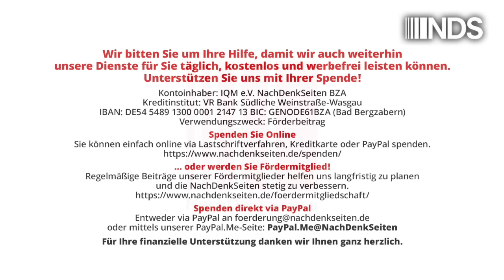So wird der Laden wieder flott! Deutsche Bahn verramscht bestes Pferd im Stall | Wurzbacher | NDS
So wird der Laden wieder flott! Deutsche Bahn verramscht bestes Pferd im Stall | Ralf Wurzbacher | NachDenkSeiten-Podcast | 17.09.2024

Betriebswirtschaft paradox. Der DB-Konzern hat mit der Logistiktochter Schenker bloß noch einen echten Gewinnbringer. Und ausgerechnet der wird an die Konkurrenz in Dänemark verkauft. Das lässt sich nur verstehen im Lichte einer allgemeinen Kaputtstrategie, die das Staatsunternehmen endgültig reif für die Übernahme durch die Privaten macht. Die Verantwortlichen sagen das nicht und sprechen lieber von „Konzentration aufs Kerngeschäft“. Geschenkt. Von Ralf Wurzbacher.

Artikel veröffentlicht am: 17. September 2024 um 9:00
Autor: Ralf Wurzbacher (Gastbeitrag)
Sprecherin: Ala Goldbrunner

NDS, NachDenkSeiten-Podcast, NDS-Podcast, Audio-Podcast, Ökonomie, Verkehrspolitik, Deutsche Bahn, Güterverkehr, Infrastruktur, Private Equity, Schienenverkehr, Unternehmensschulden, Volker Wissing